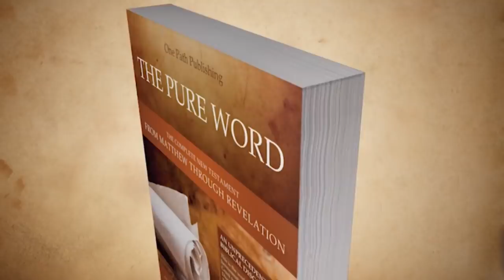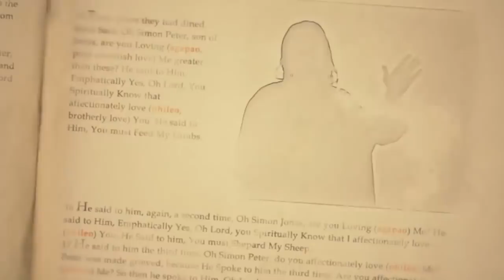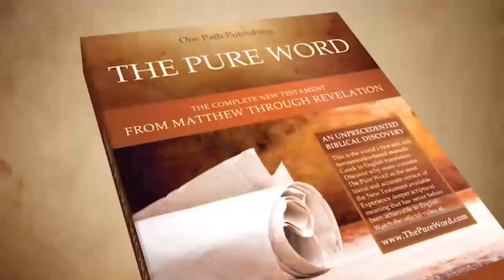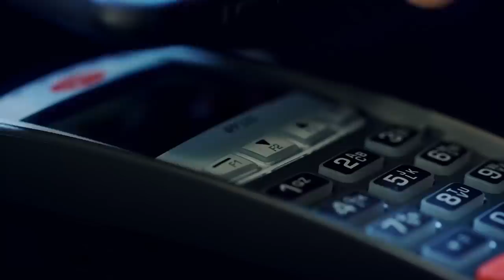Brent Miller: Revealing the Technology of the Antichrist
For the last 20 years, Brent Miller Sr., the co-founder of Ingenuity Films, has been on a mission. Together with a group of scholars, he has painstakingly produced the first “monadic” translation of the New Testament from the Greek manuscripts. Assigning specific meanings to each individual Greek word doesn’t make their translation read quite like the “King’s English,” but it does add some surprising depth of meaning to God’s Word. This is very apparent when you look at Revelation 13:15 using the Pure Word. The technology the antichrist will use to control the populous becomes crystal clear. Join Gary Stearman and Brent Miller as they explore the deeper meaning of scripture.